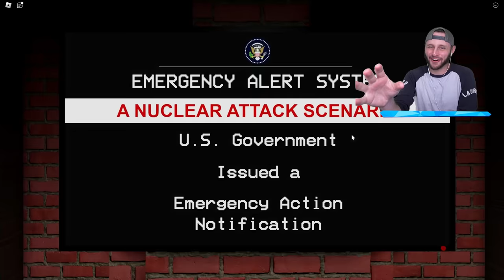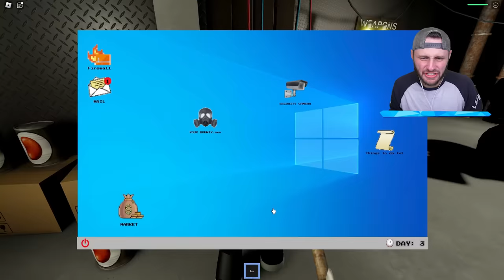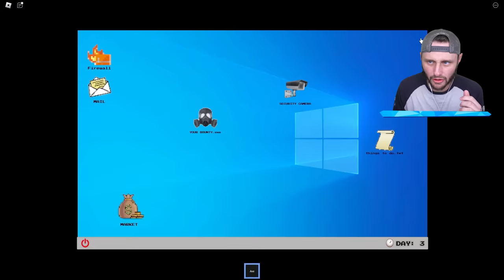Trying To Beat ROBLOX in 60 Seconds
We play our favorite game 60 seconds in Roblox!